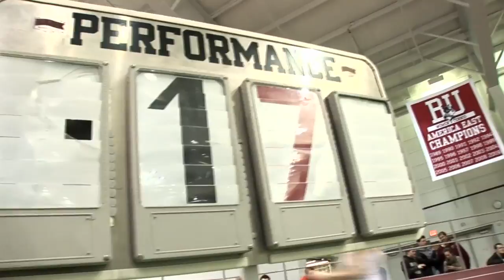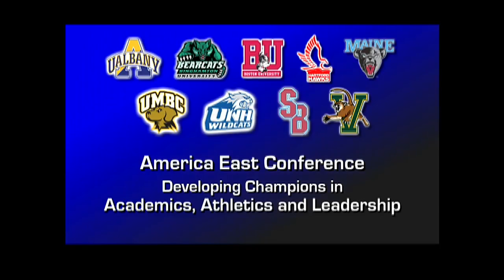America East On Campus Season 7 Show 3 - Raising the Bar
In this show America East On Campus heads to Boston University to catch up with junior track and field athlete Allison Barwise who continues to set the bar high in the sport.